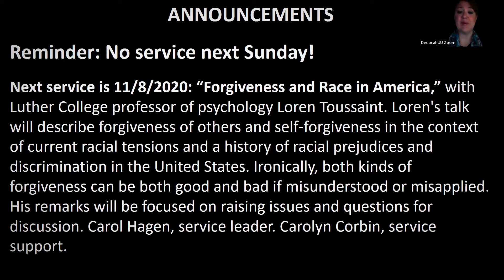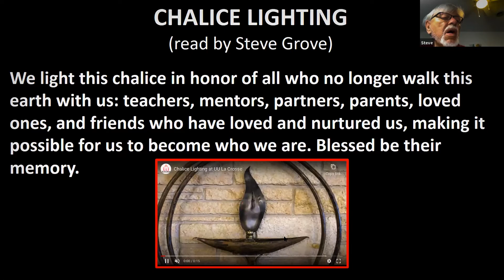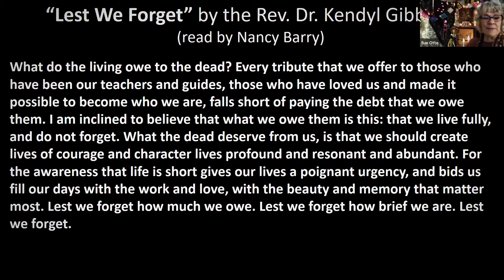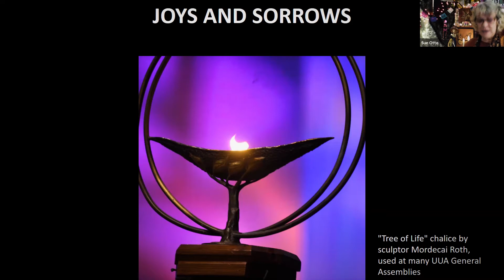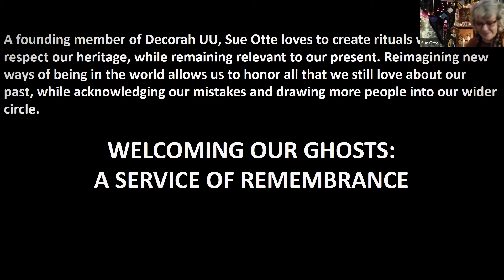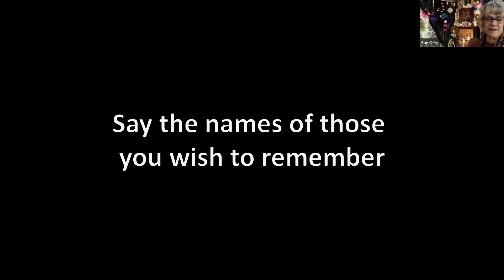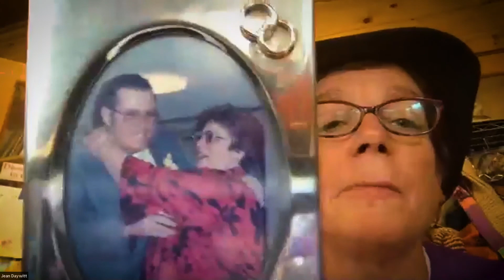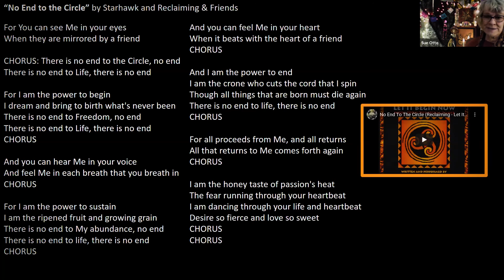Celebrating Day of the Dead with Sue Otte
Decorahuu.org

Sunday service of the Decorah Unitarian Universalist Fellowship